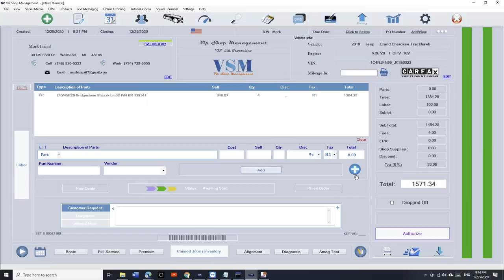Auto shop management software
VIP Shop Management™ is a shop management software that was designed specifically for auto repair shops, body shops and more. It is very easy to use. It manages customers , print  / email Invoices, print oil change stickers, calculate sales tax and revenue daily. Vip Shop Management uses Mysql database: The world's most popular open source which allow us to sell the application for one time fee. No monthly payments and Free updates for life. No cloud. Features:
QuickVIN Through CARFAX: (Get VIN# and Vehicle Info by entering License Plate)
Service History thru CARFAX
Print Oil Change Stickers Using Brother QL-810W
Print, Email Invoices in seconds
Ability to calculate sales tax, total sales and net profit (Daily, monthly and yearly)
Ability to lookup, print email Archived Invoices
Ability to backup and restore database in seconds using a flash drive
Appointmets and Tire Inventory
Free updates online just by one click
General Inventory
Ability to create credit accounts, print statements